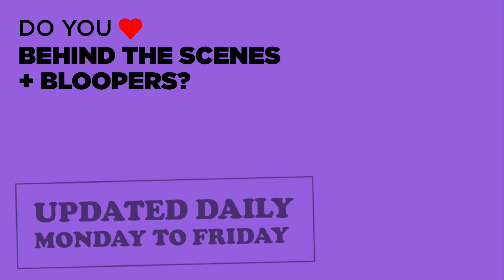OLYMPUS HAS FALLEN - Bloopers, Gag Reel (2013)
PLOT: Secret Service agent Mike Banning finds himself trapped inside the White House in the wake of a terrorist attack and works with national security to rescue the President from his kidnappers.

RELEASE DATE: March 22, 2013 (USA)
GENRE: Action, Thriller
STARS: Gerard Butler, Aaron Eckhart